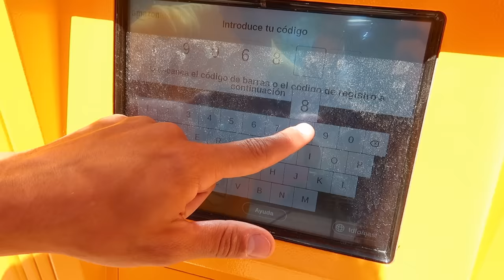24 horas comiendo en una gofrera - All day eating in Waffle maker Mayden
24 HORAS COMIENDO EN GOFRERA CHALLENGE | Como os encantó el RETO de 24 horas comiendo rosa, el día de hoy vamos a hacer el challenge de comer color azul :D
GIRA DE SHOWS EN TEATRO POR ESPAÑA:
MADRID - Domingo 19 de Mayo a las 12:30h en Teatro Cofidis Alcázar

BARCELONA - Domingo 26 de Mayo a las 12h en Teatre Borràs

BILBAO - Domingo 2 de junio a las 12.30h en Teatro Campos Elíseos

NUESTROS LIBROS:
- "Maytalia en el espacio" (disponible en ESPAÑA, ARGENTINA, MÉXICO, PERÚ, CHILE, COLOMBIA, ECUADOR Y URUGUAY)

TIENDAS DE CAMISETAS Y SUDADERAS EstiloExpCaseros

APARTADO DE CORREOS:
Envíanos tus cartas y dibujos a:
ExpCaseros
Apartado Postal nº 38088
Madrid, España